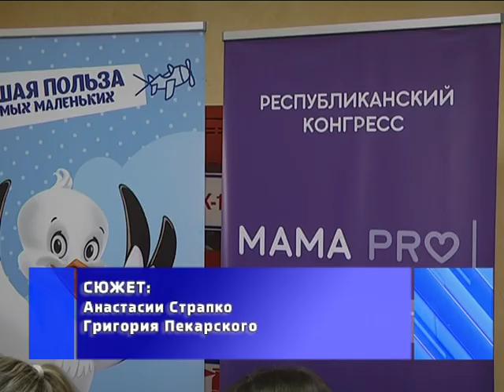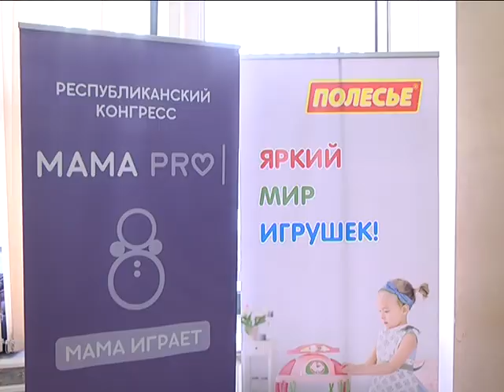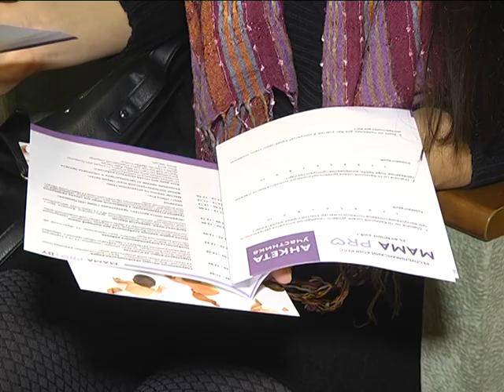2018-02-27 г. Брест. Республиканский конгресс «Mama Pro». Новости на Буг-ТВ.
Республиканский конгресс «Mama Pro» состоялся в городе над Бугом. Масштабное мероприятие на своих площадках принял областной общественно-культурный центр. В рамках инициативы специалисты, которые занимаются вопросами планирования семьи, выступали с докладами, а также отвечали на вопросы брестчан. Побывала на мероприятии и наша съёмочная группа.